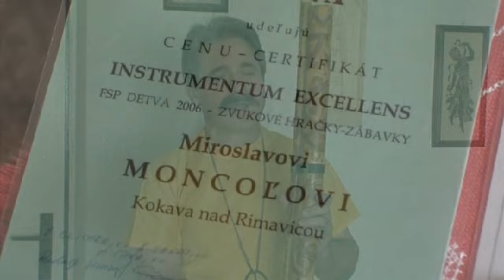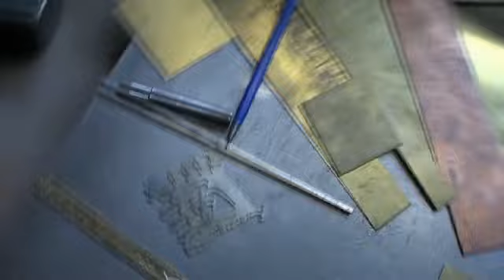Niekto si chová hada na prsiach, niekto na pracke opaska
Miroslav Moncoľ z Kokavy nad Rimavicou je zručný človek. Nestačili mu drumble, pustil sa aj do výroby fujár a píšťal, zdobí kožené opasky a kapsy, vyrába pracky. Mosadz sa pod jeho rukami mení aj na blanciare, či spony do vlasov pre dievčatá.

Skutočným unikátom je však kokavská pracka na opasok. Vraj je cifrovaná najviac zo všetkých. Chcete vedieť, prečo sú na nej hady a vidieť, ako vznikajú poctivé ornamenty na opaskoch a prackách?